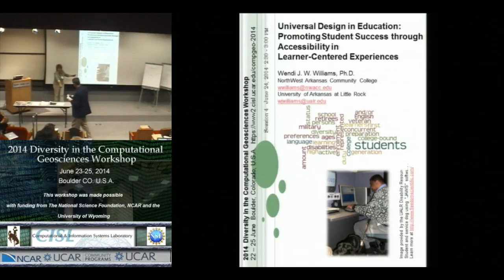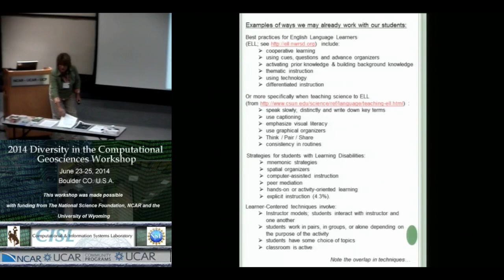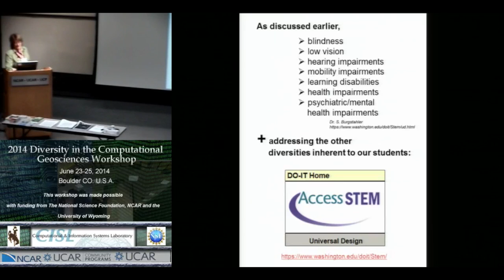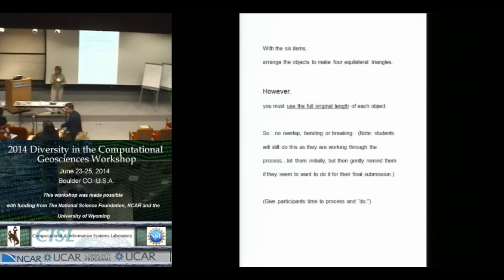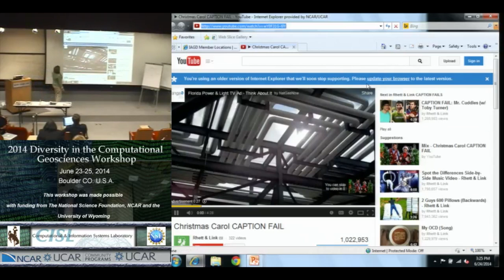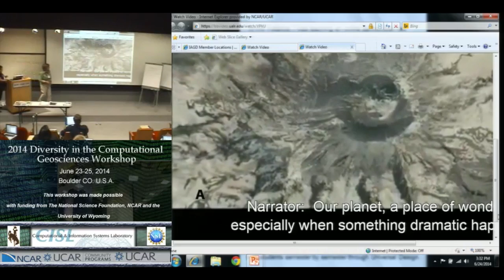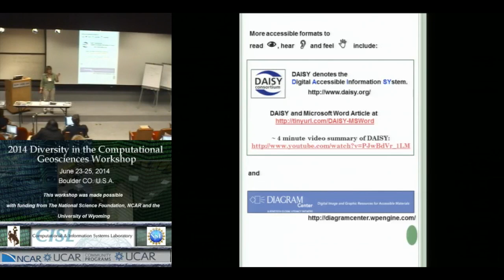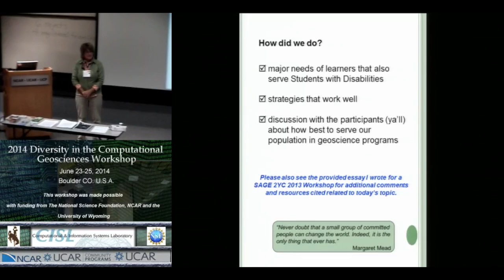Universal Design in Education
Dr. Wendi J. W. Williams is faculty with NorthWest Arkansas Community College andUniversity of Arkansas at Little Rock, facilitating in-person, hybrid and online courses ranging
from core science to graduate-level geoscience and science teacher education courses. She advocates for better inclusion of Persons with Disabilities, and deliberately uses Universal
Design. Williams serves on the National Association of Geoscience Teachers Executive Committee, Triangle Coalition for STEM Education Board of Directors, GSA SC Section Board, The International Association for Geosciences Diversity, AGU, NSTA, and NESTA. She is also a member of the Arkansas Governor’s Earthquake Advisory and Pre-Disaster Mitigations Councils, NWACC Diversity Task Force, and UALR Disability Advisory Council. Wendi has reviewed for Einstein Fellowships, NSF, NASA, and U.S. Department of Education. She served as a CUR Geosciences Councilor and as a member of two GSA
Standing Committees on Education (served as Chair) and Geology and Public Policy.

Abstract: Many programs seek success strategies for working with students representing overlapping kinds of diversity, such as learning preference, first generation college-bound, Persons with Disabilities, English Language Learners, and military active duty/veteran status. Universal Design (UD) techniques are deliberately applied in geoscience and physical science learner-centered lessons to address this diversity in order to reduce
barriers for the majority of students. UD for education uses three overarching principles covering multiple means of representation, action and expression, and engagement. Participants will learn about current thinking regarding Universal Design (UD) for their
classroom instruction and management. UD will be introduced in terms of working with a variety of learners, including those requiring legal accommodation for disability. I will present strategies for in person, hybrid and online courses by providing several examples of ways I have worked with my students in those varied formats during the past decade. We will consider current research and select article excerpts in support of this session as part of what I model of learner-centered best practices (e.g. AHEAD, CAST and DO-IT Access STEM). We will also consider the use of 3D printing to enhance the application of
Universal Design.